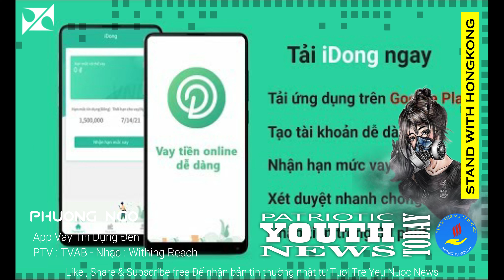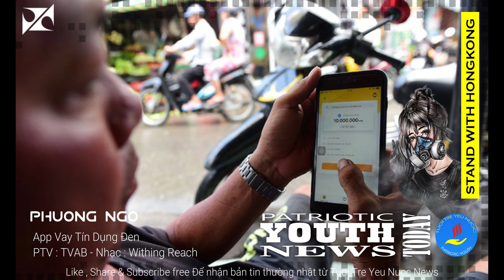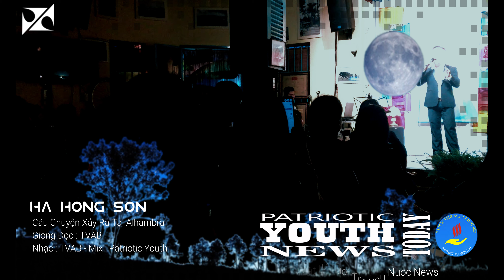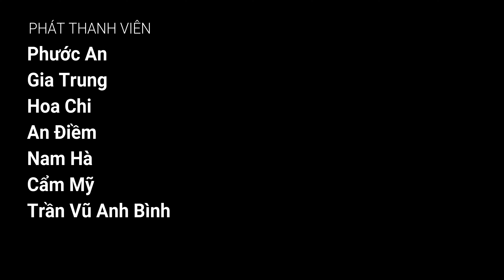Lòng Tin - Phong Lan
Patriotic Youth News
Facebook & News Today
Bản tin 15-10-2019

1. Viết Về TNLT Nguyễn Văn Công Em
Fber An Duong Nguyen Phu - PTV : TVAB
2. Việt Nam Vô Cùng Tự Hào
Ngọc Vinh - PTV : Phước An
3. App Vay Tín Dụng Đen
Fber Phương Ngô - PTV : TVAB
4. Khôn Vặt Của Dân Việt
Sưu Tầm - PTV : Hoa Chi
5. Cam Hành Trình
Sưu Tầm - PTV : Phước An
6. Giới Trẻ VN & HK Khác Nhau Ra Sao
Ủng Hộ HK -PTV : Hoa Chi
7. Lòng Tin
Fber Phong Lan - PTV : TVAB
* Chuyên Mục : Chuyện Đêm Khuya
Câu Chuyện Xảy Ra Tại Alhambra
Tác Giả : Hà Hồng Sơn
Giọng Đọc : TVAB
Nhạc : TVAB
Mix : Patriotic Youth